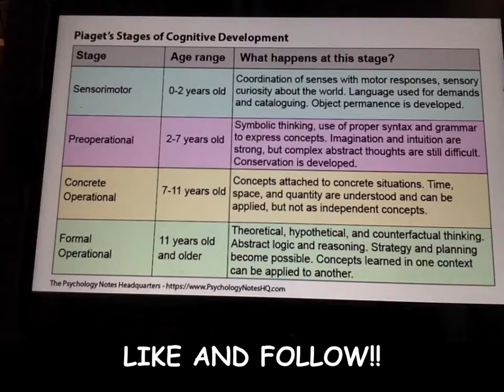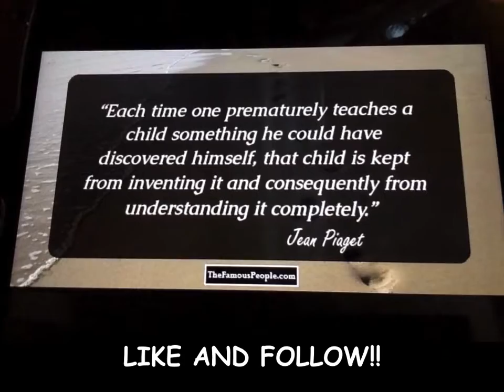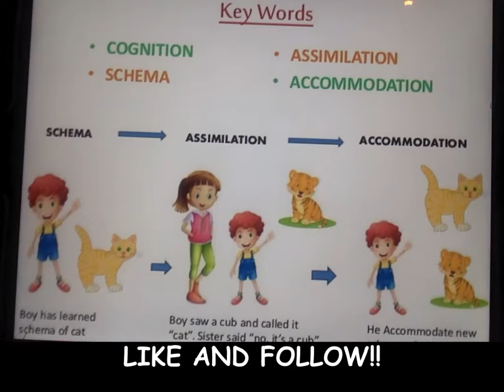T3D #205 Jean Piaget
This video looks at "Papa Jean" and his contributions to how we do education. A constructivist who broke down children's development into stages and promoted experiential learning over rote memorization.